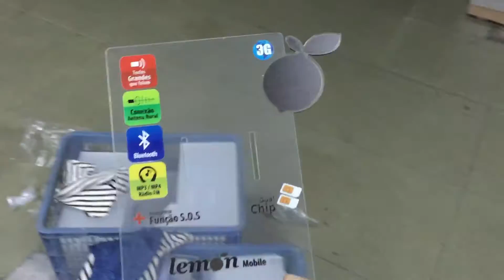UV printing machine, UV printer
Skype: Derk-tung
Wechat: tw8588